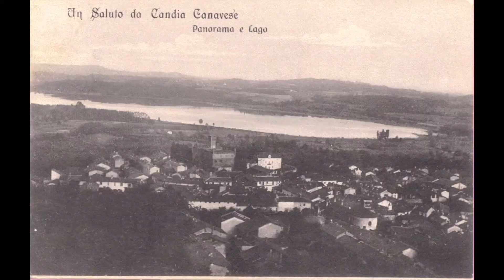Candia Canavese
1900 al 2000